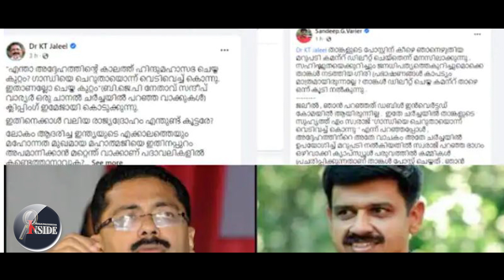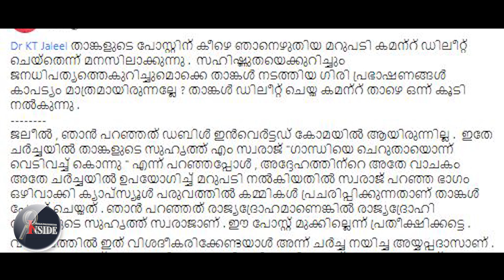K T Jaleel-ഈ ജലീലിനെ മിണ്ടാതിരുത്ത് സിപിഎമ്മേ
ഒടുവിൽ നിലവിളിച്ചോടി..